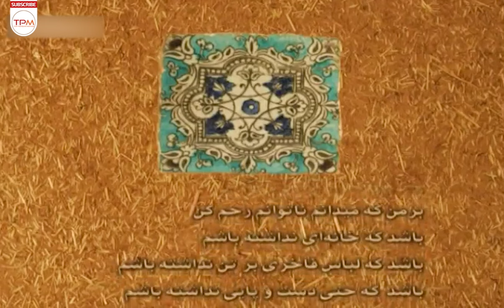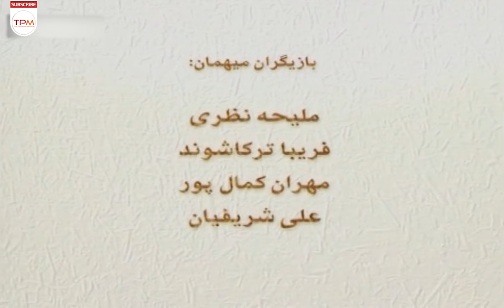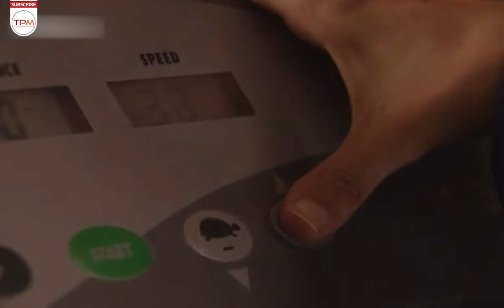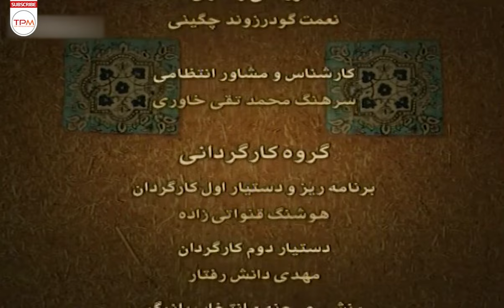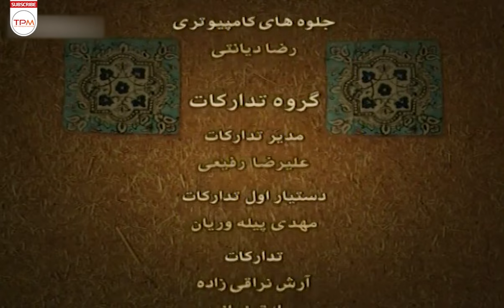سریال ایرانی "و خداوند عشق را آفرید" قسمت هشتم با بازی محسن افشاری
عمه بزرگ خانواده قبل از مرگش آینه‌ای را به "خورشید" برادر زاده‌اش می‌دهد که از طریق آن می‌تواند سفر کرده و جریاناتی از زندگی افراد مختلف را ببیند. خورشید که وکیل است از این طریق به کمک بسیاری از افراد که در آینه می‌بیند رفته و گاهی از حوادث بد جلوگیری می‌کند

خلاصه سریال درام ایرانی "و خداوند عشق را آفرید" 👆👆👆👆

عوامل سریال "و خداوند عشق را آفرید"

کارگردان و نویسنده : مسعود شامحمدی
تهیه‌کننده: اسماعیل عفیفه
سال تولید: 1385
بازیگران سریال درام "و خداوند عشق را آفرید"

مهتاب نصیرپور
نگین اوشانزه
آرش مجیدی
بازیگران مهمان این قسمت:
محسن افشاری
افشین کتانچی
مرضیه طهماسبی
تارا سلیمانی و ...